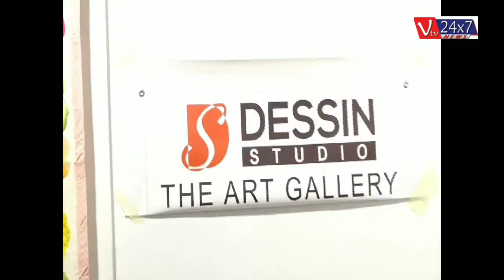Actor Mime Gopi Inaugurate the Fabric Painting Exhibition | Anna Nagar | vtv24x7